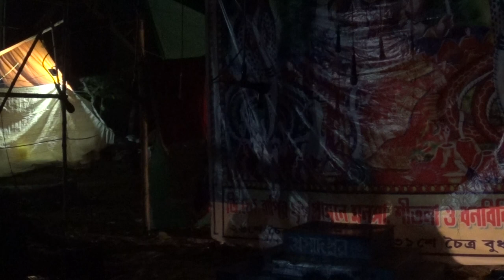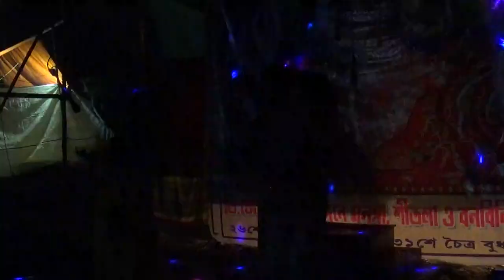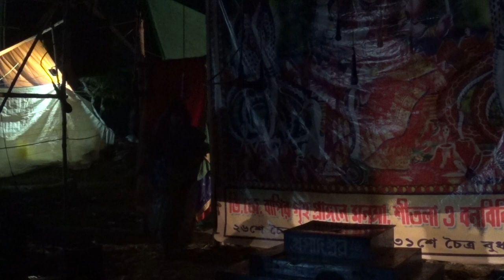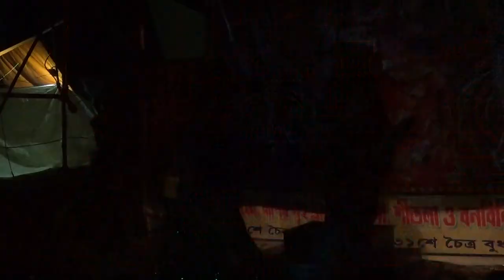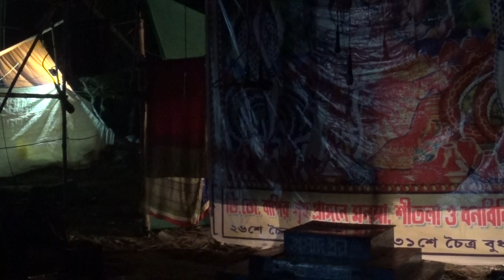monosa gan 2021 | মনসা গান | monosar gan new | Monosar Gan Super | hit gan |ep-077